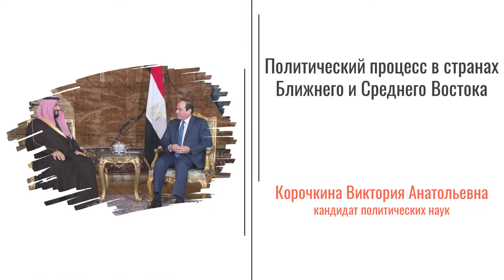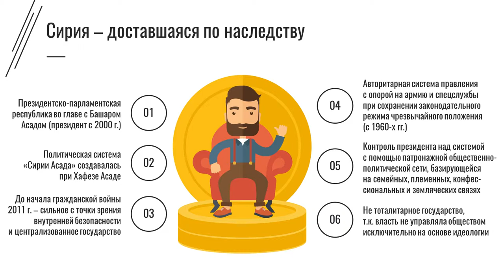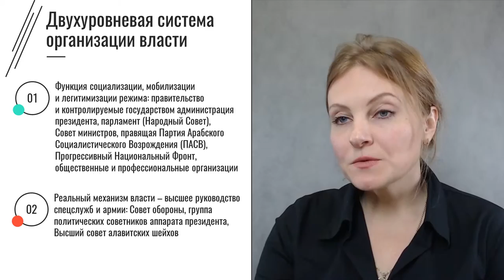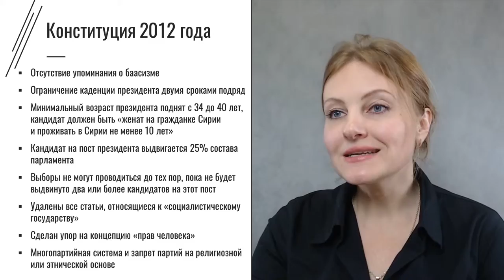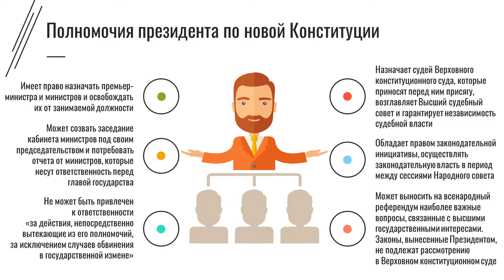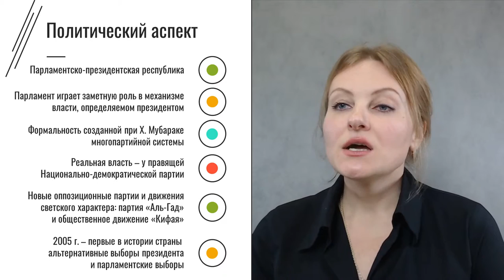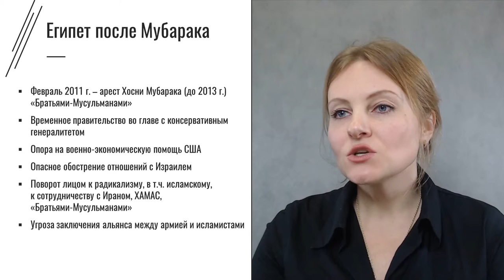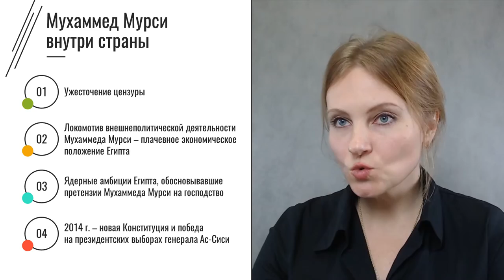6.2. Модель развития в политической жизни стран Ближнего Востока и Северной Африки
Модель развития в политической жизни стран Ближнего Востока и Северной Африки. Лекция 2.
Курс: Политический процесс в незападных странах. Корочкина Виктория Анатольевна, кандидат политических наук.